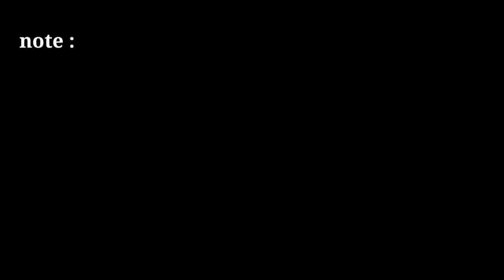free green screen news frame urdu | no copyright green screen news frame Urdu | Urdu running texts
چینل کو سبسکرائب کریں اور اسے مفت استعمال کریں۔

news template

2021 news green screen template

running text news green screen urdu

Urdu green screen news

news green screen Pakistan

Urdu news template

news green screen urdu

news frame

news effect

only tips